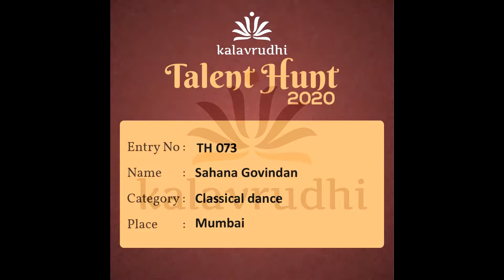Smrithi | Hyderabad | Classical Dance | TH 529 | Talent Hunt | Kalavrudhi | Covid-19 | Lockdown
Promote Young Talents Each LIKES will be your claps , Each SHARE will be your support...